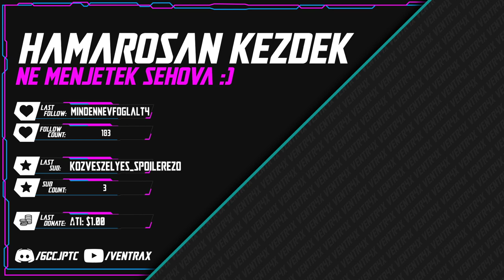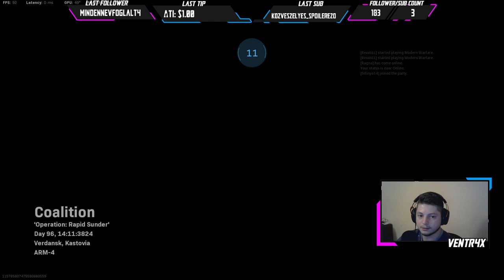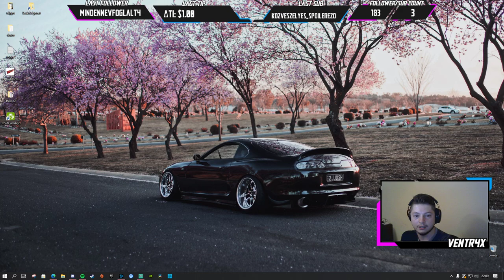Warzónia (VOD)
Köszi hogy megnézted, ha van kedved gyere el a live-ra is

Gaming/streaming rig:
AMD Ryzen 5 2600X PBO Default level
Cooler Master Liquid 240
Corsair Vengeance LPX 2x8Gb CL15 3000Mhz
Gigabyte Nvidia GTX 1070 G1 Gaming
SK Hynix PC401 256Gb M.2 NVME
Kingston A400 240Gb
Seagate Barracuda 1Tb
Asus Strix B450-F GAMING
Zalman 700W 87%+
Slinetiumpc Signum SG1 TG with 3 fractal venturi 14cm

Periferiak:
Viewsonic V3D241WM 1080P 120Hz 3D
2.0 Surround
HyperX Cloud 2
Logitech G102
Razer Goliathus XL
Logitech Wirelles Gaming Keyboard
Genius Skorpion K10 RGB